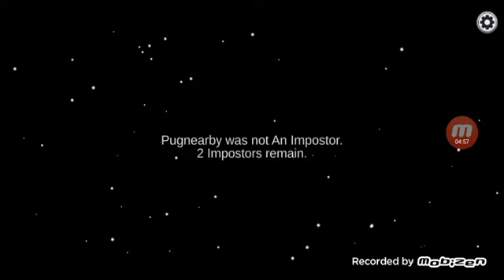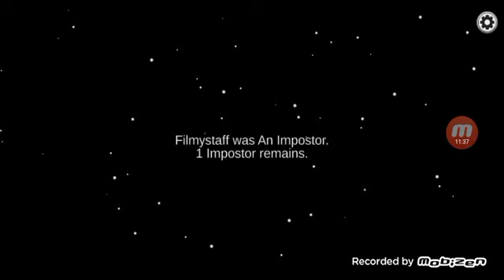Giving up as the imposter in Among us( did well tho)